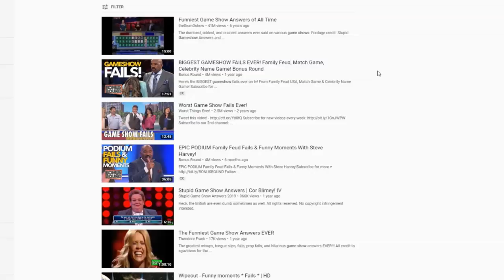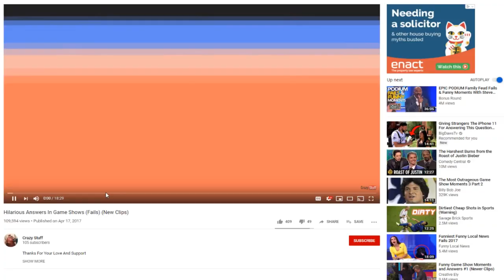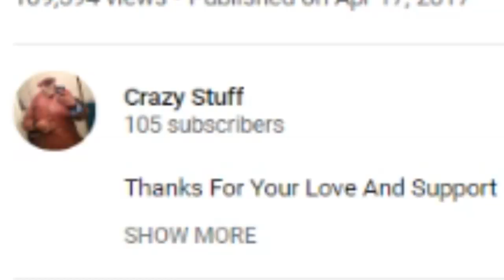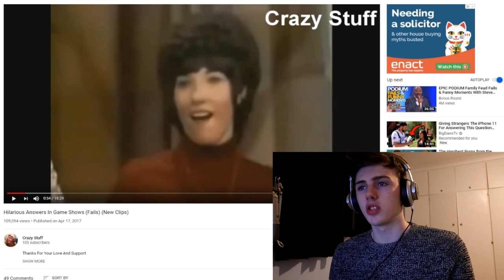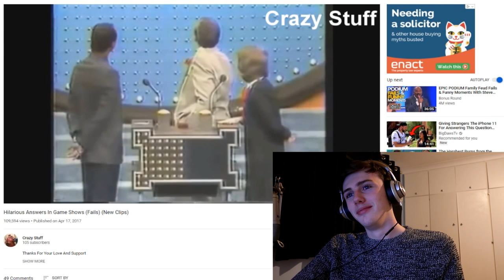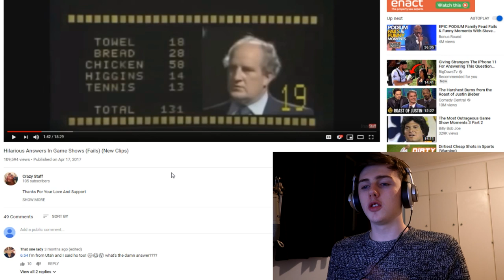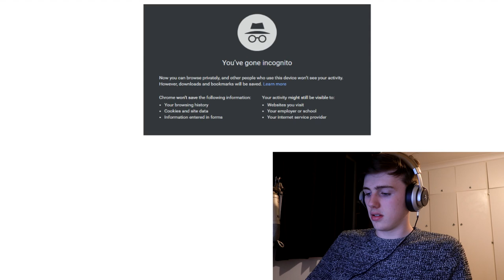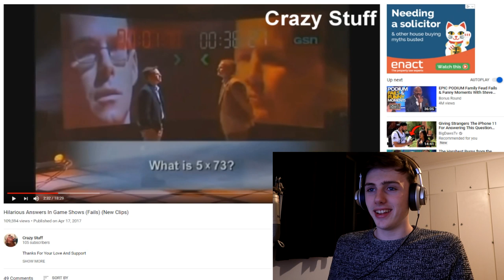DUMBEST game show answers of ALL TIME (Reaction) - gameshow fails